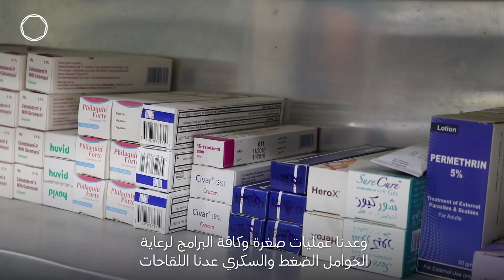مركز العظيم الصحي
تم إعادة بناء مركز العظيم الصحي في محافظة ديالى العراقية الذي دمرته داعش، ويقوم المركز بتقديم خدمات صحية مجانية للنازحين الذين تمكنوا من العودة لمنازلهم